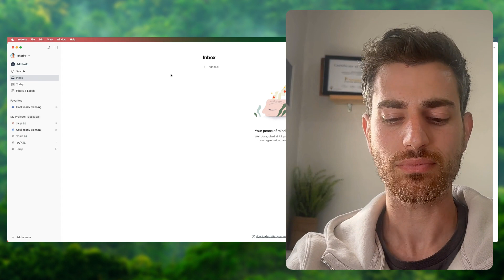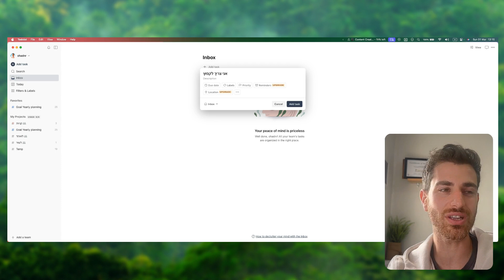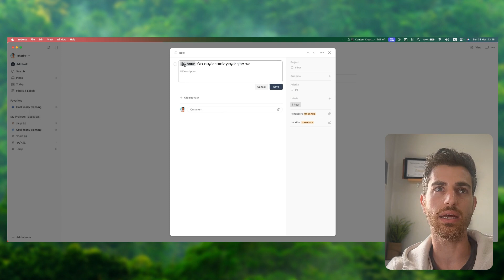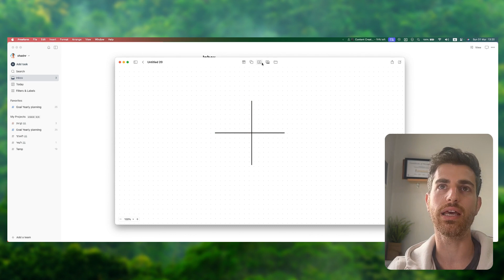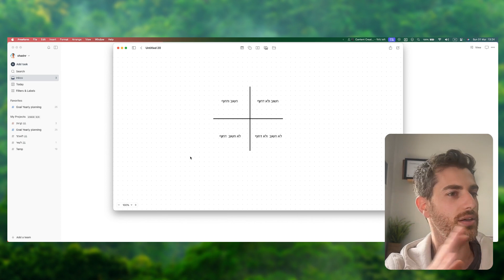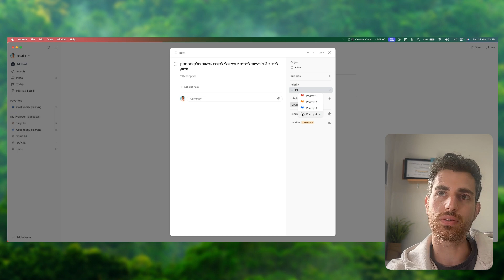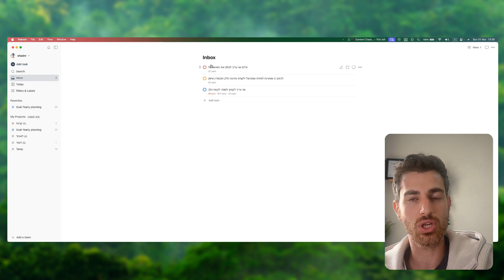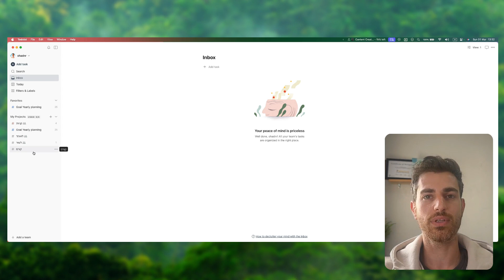איך לגרום לדברים לקרות.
איך לגרום לדברים לקרות! ע״י שימוש במתודולגית GTD. איך מתמקדים בעשייה ממושכת. וכל זה יוביל אתכם להצלחה.

הסרטון הזה הוא חלק מרצועת סרטונים בנושא פרודקטביות.

בשנים האחרונות אני מריץ סטרטאפ ועובד עם יזמים בתחומים שונים,
אחד הדברים שתמיד הרגשתי שיש לי יתרון בו הוא היכולת לתכנן ולהוציא דברים לפועל. ואני חושב שכל אחד יכול להרוויח מהכלים של העולם של עבודה אפקטיבית. וזה מה שאני רוצה להביא לכאן.